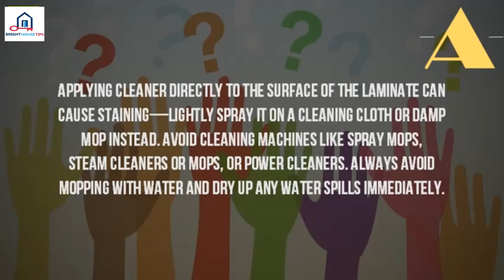How Do You Clean Laminate Flooring%3F